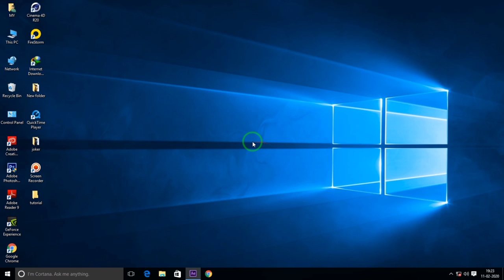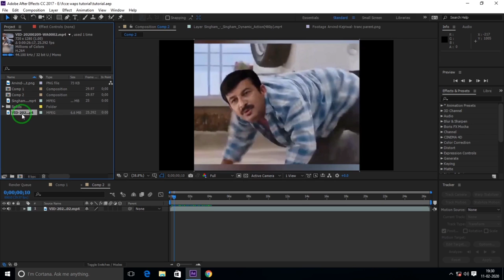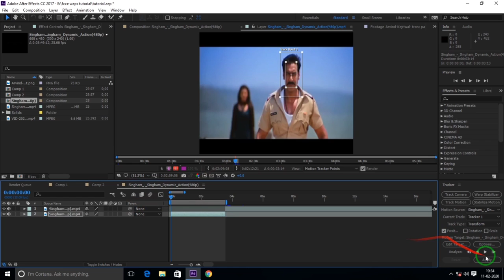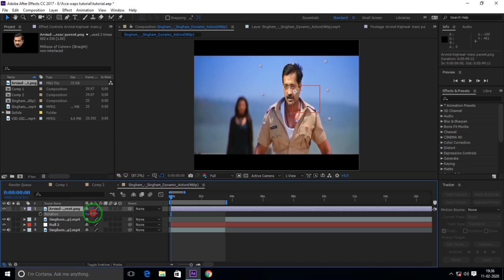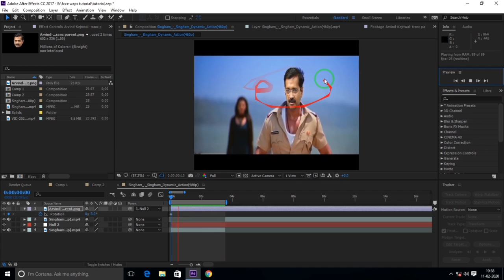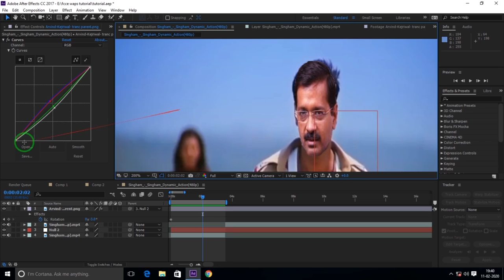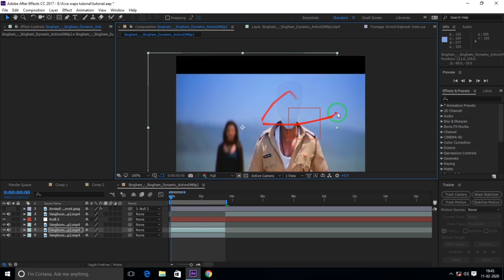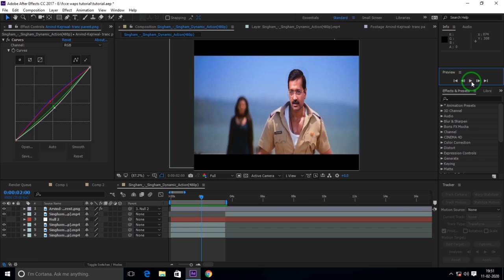kejriwal Face change video tutorial like Spoof xerox in Hindi || Adobe after effects tutorial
Hi friends in this video tutorial we learn how to make kejriwal face change video tutorial like Spoof xerox YouTube channel In Adobe after effects.